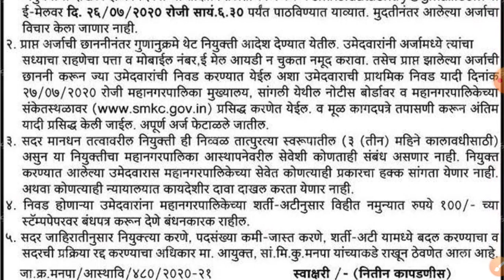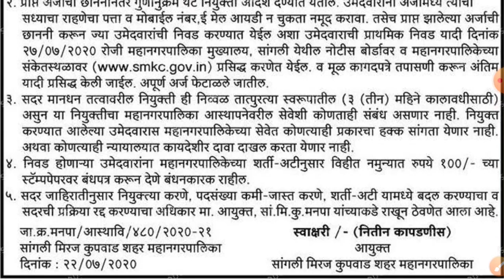SMKC recruitment 2020/Latest job recruitment